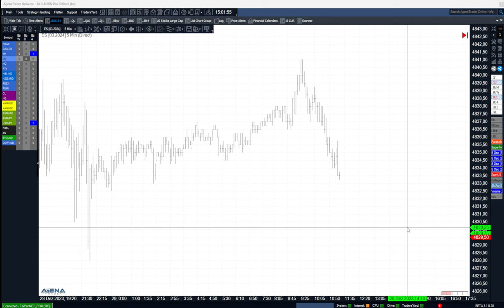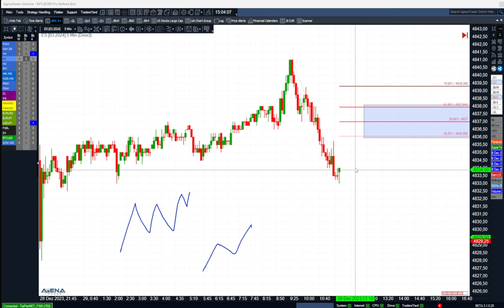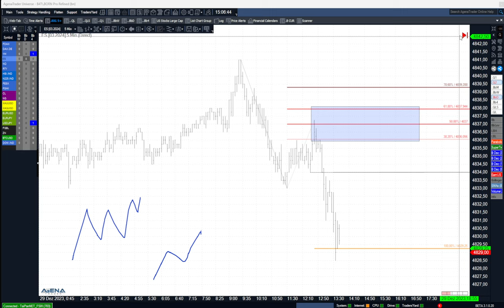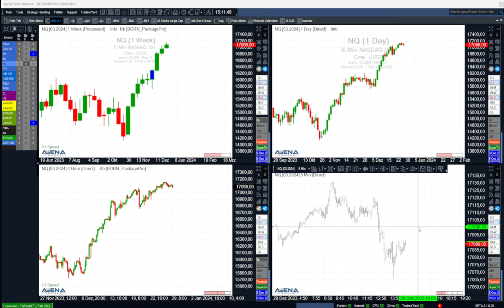Indizes im Blick - das Jahresfinale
Wie laufen die Indizes in das Jahresende? Und kann man jetzt aus den Charts etwas herauslesen für den 2024-Start ab Dienstag? Hier dazu meine aktuelle Videoanalyse.